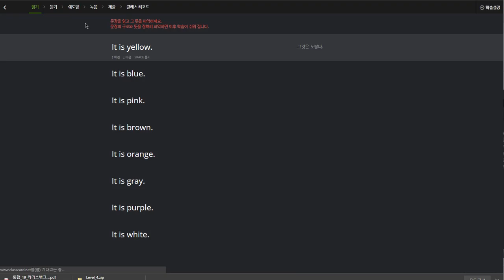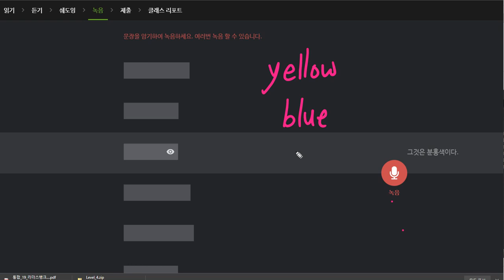박서희 2020 01 21